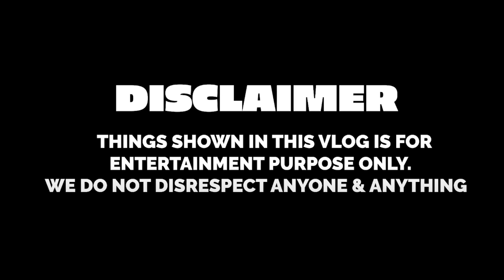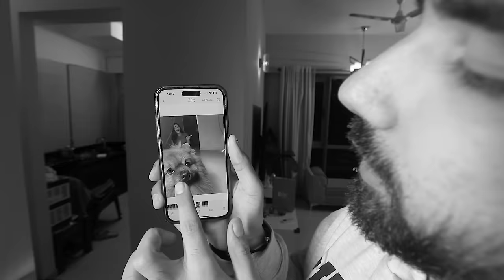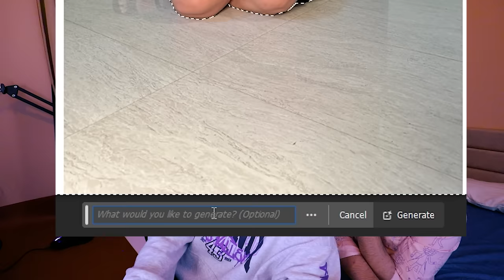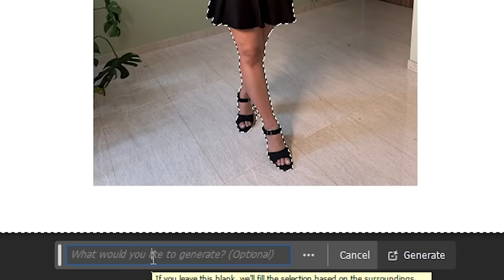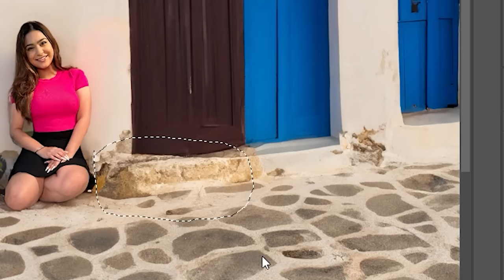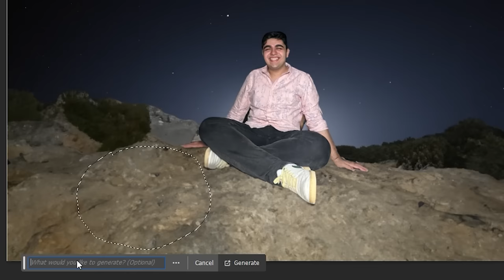REAL VS FAKE PHOTO CHALLENGE WITH MY BROTHER & SISTER | Rimorav Vlogs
WATCH REAL VS FAKE PHOTO CHALLENGE WITH MY BROTHER & SISTER BY Rimorav Vlogs